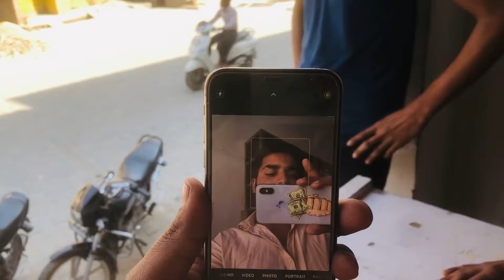Music System Le Liya Ab System Hang Krdege 🫣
❤️ Ujjawal tatran vlogs ❤️

ᒍOIᑎ ᗰY TEᒪEGᖇᗩᗰ ᑕᕼᗩᑎᑎEᒪ